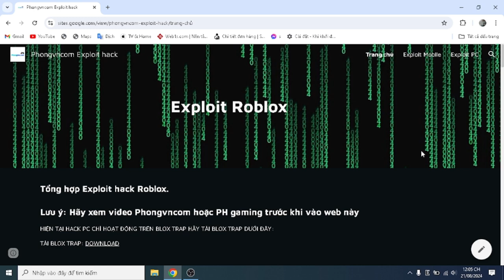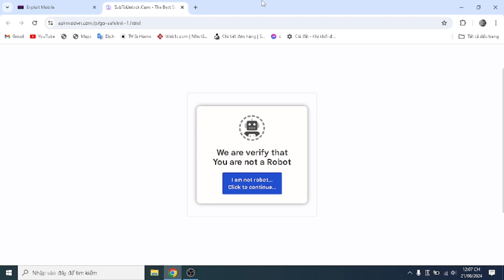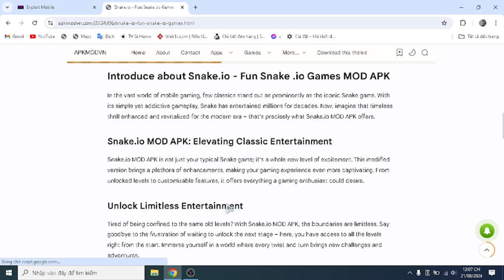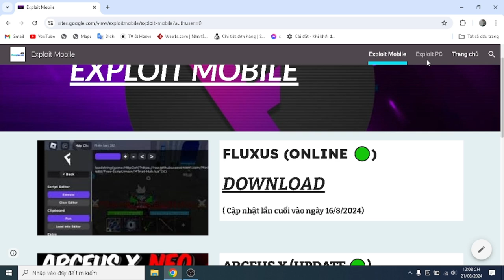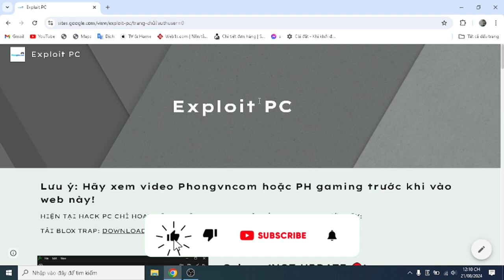CHIA SẺ WEB TỔNG HỢP NHỮNG EXPLOIT PC VÀ MOBILE CỰC VIP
Hợp tác, quảng cáo, hỗ trợ, khiếu nại các vấn đề về bản quyền
© Bản quyền thuộc về Phongvncom
© Copyright Phongvncom ☞ Do not Reup!